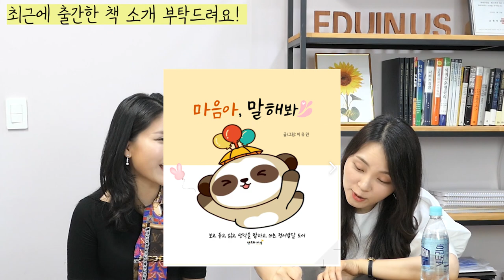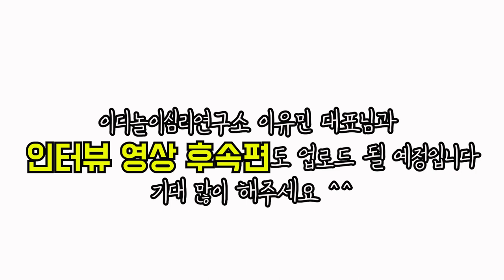CS강사 동화책 작가님 되다 이디놀이심리연구소 이유민대표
여러분 안녕하세요 손강사입니다!
오늘 영상은 현직강사 인터뷰로
강사 경력 11년차 이디놀이심리연구소 이유민대표님과 함께했습니다
사내 강사 경력과 프리랜서 경험을 기반으로 창업을 하시고
최근에 동화책 저자님으로도 활발한 활동을 하고 계신 분이세요^^
요즘 같은 시국에도 누구보다 바쁘게 강사 활동 하고계시는 엄청난 분~!
영상보시고 궁금하신 점 있으시면 언제든지 남겨주세요 ^^